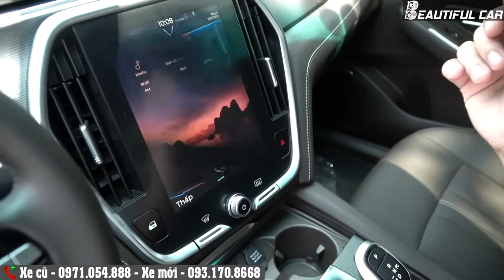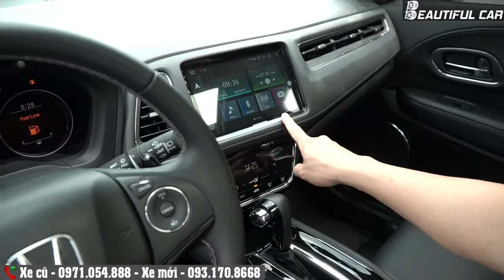Vinfast LUX A 2.0 2019 | 0971.054.888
Vinfast LUX A 2.0 2019